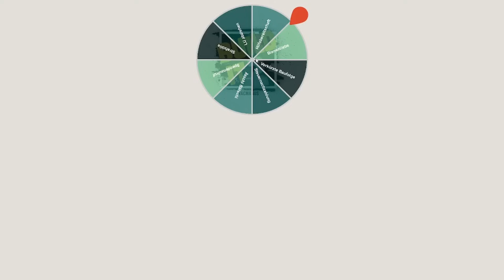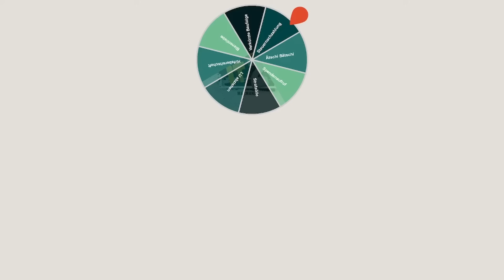LS22🚜Wir drehen 2x am Rad - Ob das was wird #163😱Build it 2🔴HD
Landwirtschaft Simulator 22 Build It 2 ist der zweite Teil in dem 4 Kontrahenten die Aufgabe haben den schönsten Bauernhof im LS22 zu gestalten. Dabei werden wir von Lohnunternehmern, Fahrzeughändler, Bänker und noch viel mehr unterstützt. Nur eine Sache dürfen wir nicht aus dem Auge verlieren, dass Geld, denn ohne Moos kein schöner Bauernhof. Am Ende darfst DU mitentscheiden wer die Challenge am besten gemeistert hat. Packen wir es an. Immer Montags kannst du das Projekt Live auf Twitch verfolgen

Ich wünsche euch viel Spaß und denkt dran Support ist kein Mord. Gerne Like und Kommentare da lassen :)

Bei diesen Links werde ich mit einer Provision beteiligt. Keine Angst es entstehen für euch keine Mehrkosten. Vielen Dank an jeden einzelnen der mich dabei Unterstützt und die Links Verwendet. ❤️